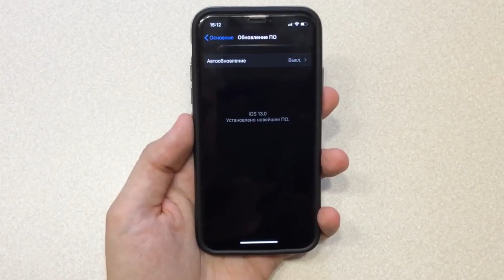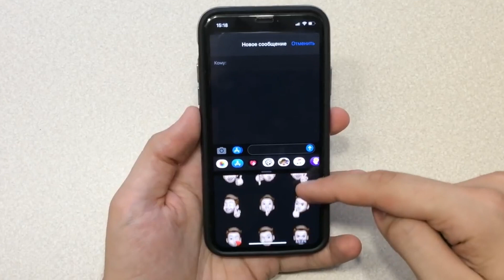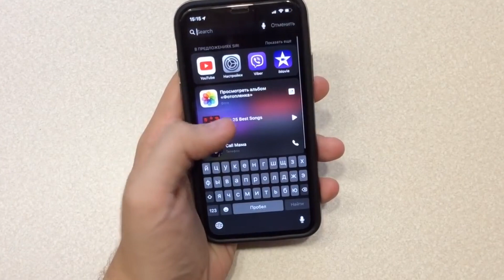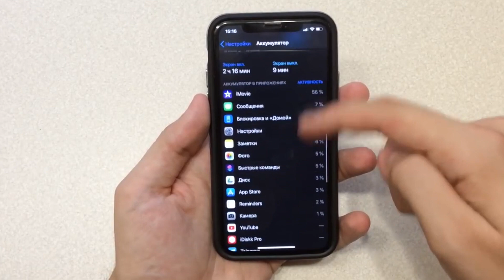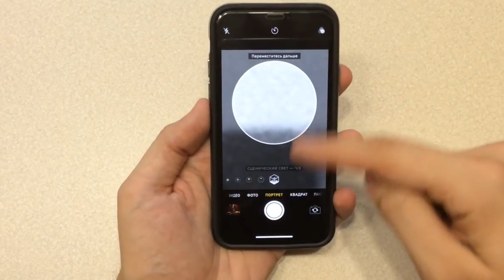iOS 13 Beta 7 ЧТО НОВОГО? iOS 13 Beta 7 заплатка иос 13 бета 6. Самый полный обзор айос 13 Бета 7!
iOS 13 Beta 7 ЧТО НОВОГО? iOS 13 Beta 7 заплатка iOS 13 Beta 6. Самый полный обзор айос 13 Бета 7!
Reiboot - исправить проблемы с iOS 13 и восстановить iOS без iTunes
Что нового в iOS 13 Beta 7? Это самый полный и честный обзор iOS 13 Beta 7, в котором я расскажу о всех нововведениях iOS 13 Beta 7. Как дела у iOS 13 Beta 7 производительность и с батареей Beta 7? Стоит ли обновляться на iOS 13 Beta 7? Самый полный обзор iOS 13 Beta 7. Обновление иос 13 бета 7 получилось хорошим, так что все фишки айос 13 бета 7 в видео. Все о iOS 13 Beta 7 скорость ты узнаешь из видео!

iOS 13 Beta 7 что нового
iOS 13 Beta 7 нововведения
iOS 13 Beta 7 обзор

iOS 13 Beta 5 ЧТО НОВОГО? Обзор и скорость iOS 13 Beta 5, все нововведения iOS 13 Beta 5!